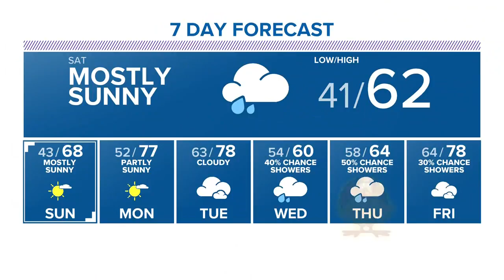Friday evening video forecast